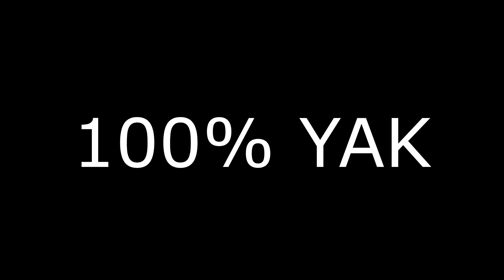Пряжа из Монголии// 100% пух Яка и Верблюда // Обзор пряжи// Sarlag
Мои instagram @makoshi_
Женин @makoshi_crew